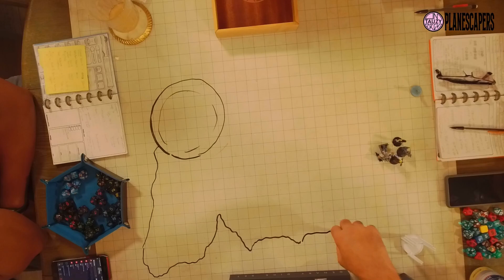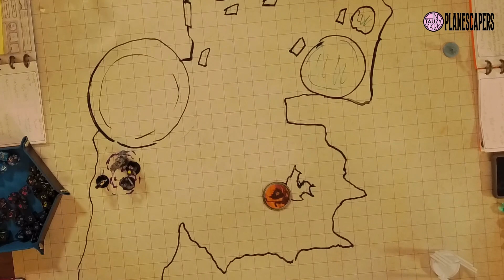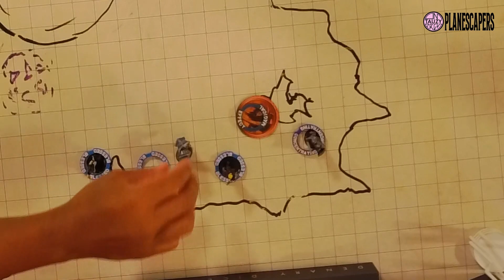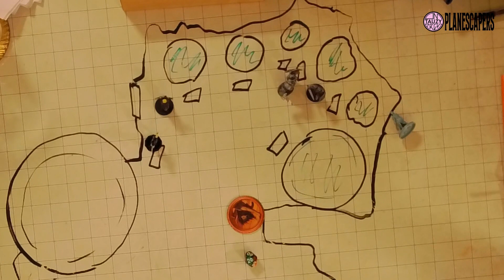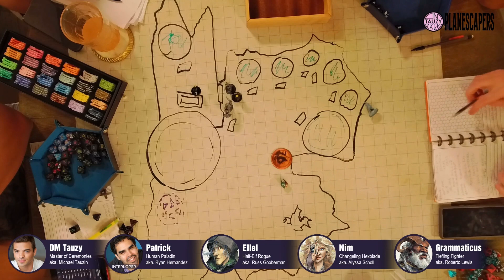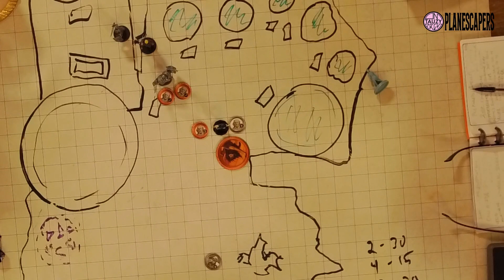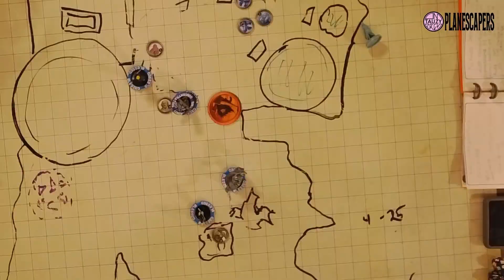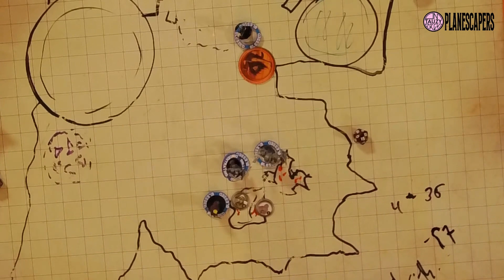Was I Born in a Test-Tube? | In-Person D&D with Comedians | PLANESCAPERS Episode #26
The one where our heroes are back on the trail of the interplanar beacons! They head to the city of the infamous Zagolians, perched among the clouds of an unknown world on an unknown plane. "Why does this corpse-rending lion have six eyes?" they ask.  The answer is frightening.  Patrick the Human Paladin (aka. Ryan Hernandez) is back to apply his fatherly logic to this query and others. Will Ellel finally call Patrick "dad?" Will Gramm accept Patrick as a decent suitor for his mom? Will Nim disguise herself as an enemy and talk her way out of a fight? Chances are...

MUSIC CREDITS
Pixabay music from PLANESCAPERS - Episode #26 includes